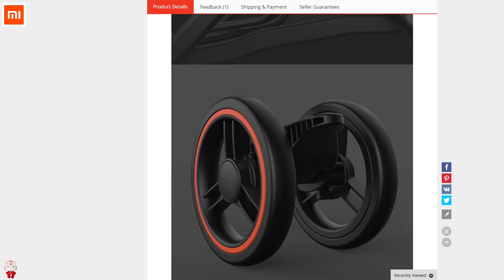Xiaomi Mijia Baby Stroller for 7-36 months VIDEO RisoFan / РисоФан